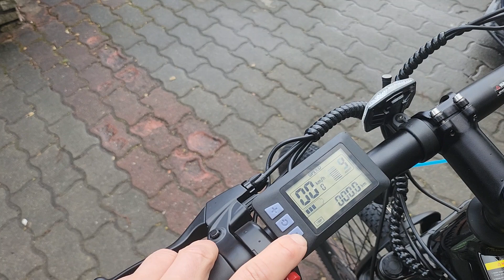M10 E-Mountainbike | 250W-Motor, optionaler Gasgriff - Produktvorstellung